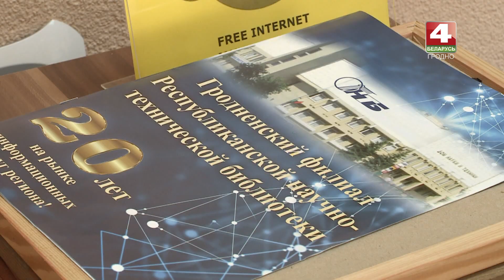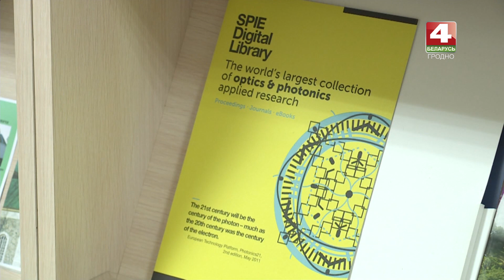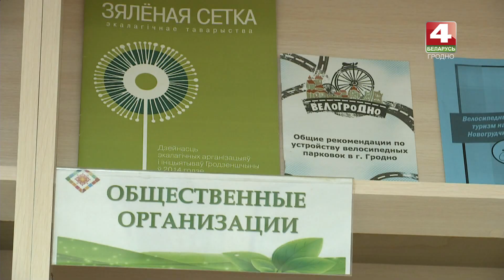Новости Гродно. Инновационный библиотечный проект. 27.02.2019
На шляху ўкаранення інавацыйных рашэнняў інфармацыя набывае важную ролю, а яе крыніцы становяцца гарантам паспяховага развіцця навукова-тэхнічнай дзейнасці. Такую думку выказваюць бібліятэкары Беларусі і папулярызуюць інфармацыйныя рэсурсы і сучасныя тэхналогіі.